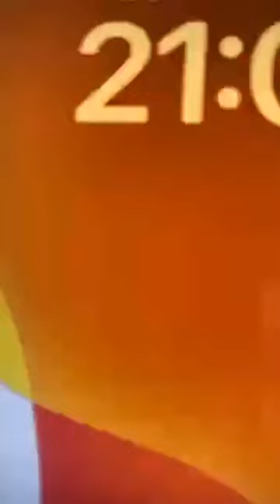Inizia la serata dei single della donna !!! Single in Tour